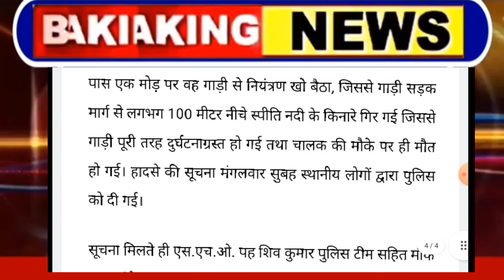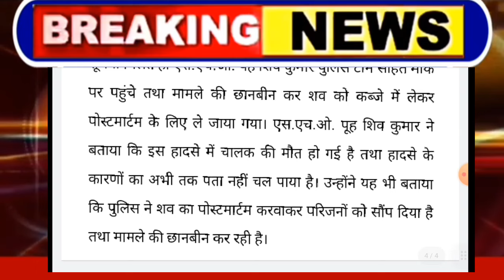हिमाचल में बड़ा सड़क हादसा मौत, Himachal Pradesh Breaking News